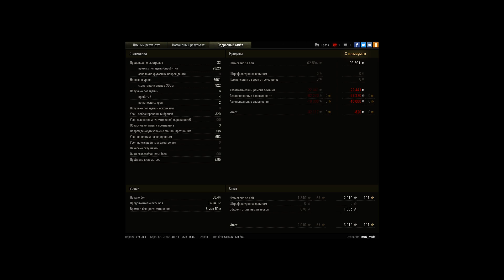Хорошо когда союзники адекватные